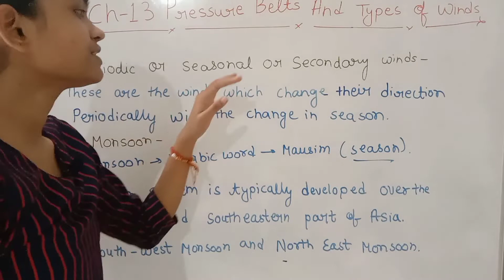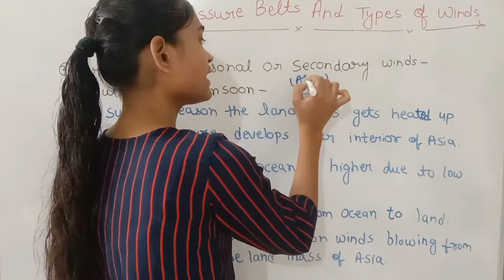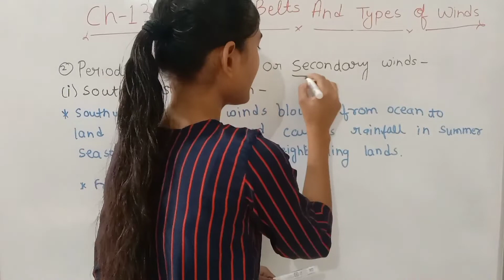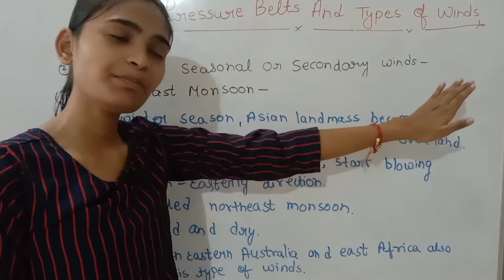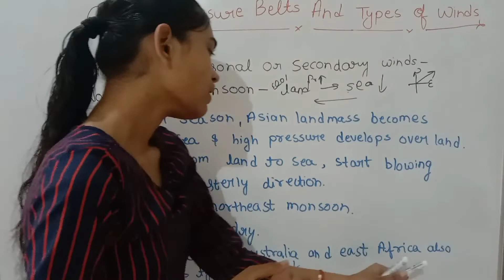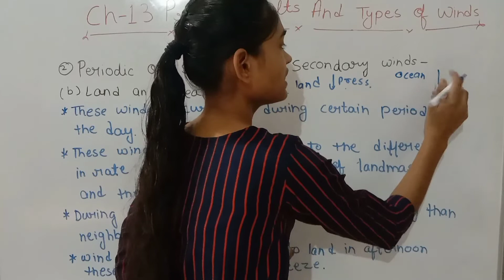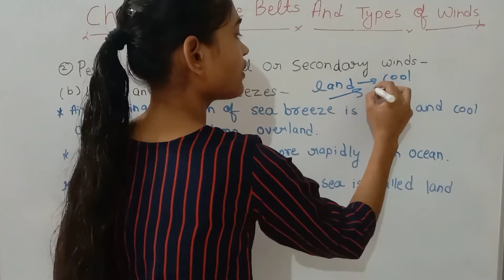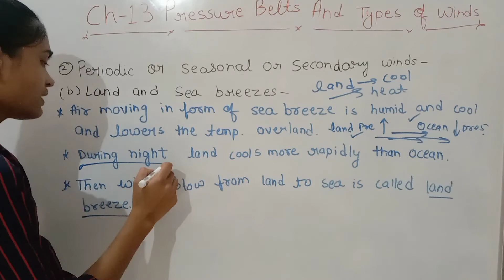ICSE Class - 9|| Geography || Ch-13 Pressure belts and types of winds(Secondary winds and its types)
You can also send us a super thanks for supporting us on this journey. ICSE Class - 9||Geography|| Ch-13 Pressure belts and types of winds (Secondary winds and its types ) Part-3